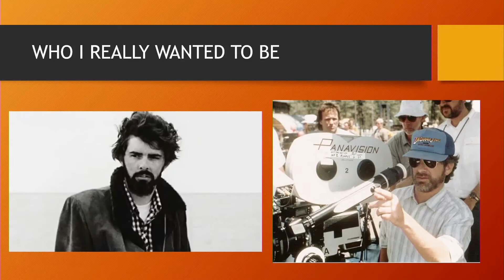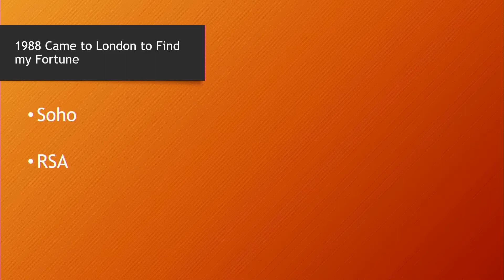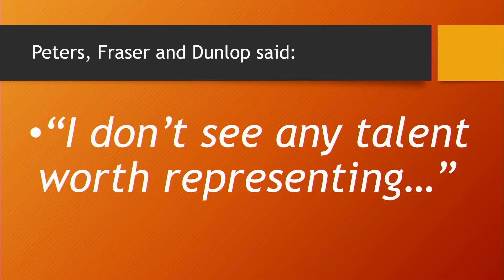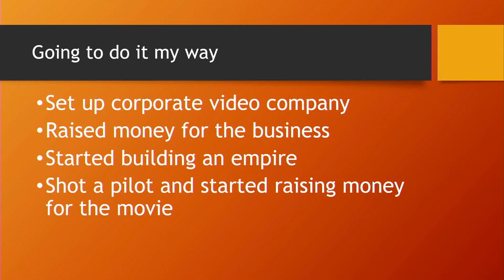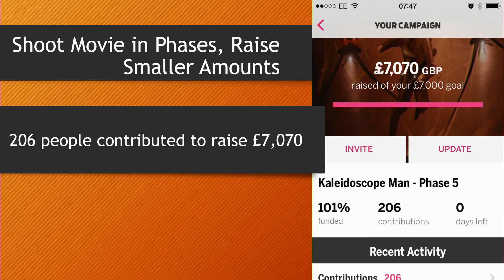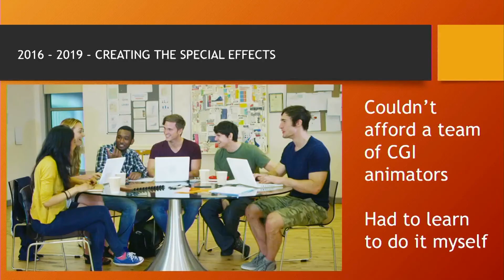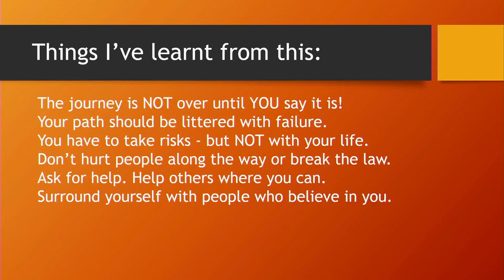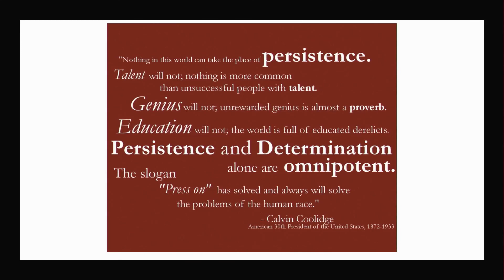NEVER Give Up - NEVER Surrender! With Simon Cox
Writer & Director, Simon Cox, tells the warts and all story about how he got his childhood dream, Invasion Planet Earth released in UK cinemas and sold all over the world. Recorded at LSF Accelerate in 2019,  days before the movies release.

Special thanks to Chris Jones and the spectacular team at the London Screenwriter's Festival